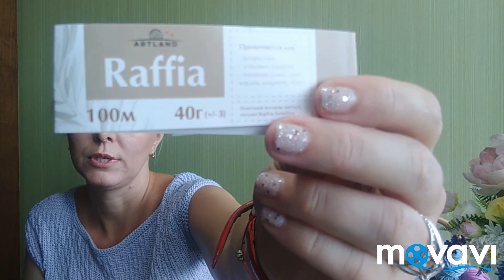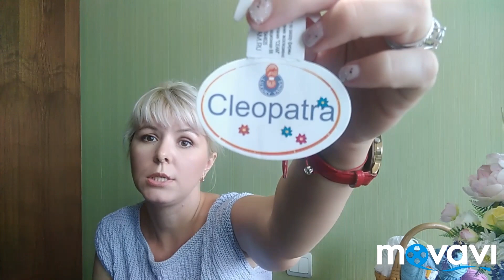Готовые работы #6. //Knitting/Finished work.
Приглашаю Вас на просмотр моих новых работ.